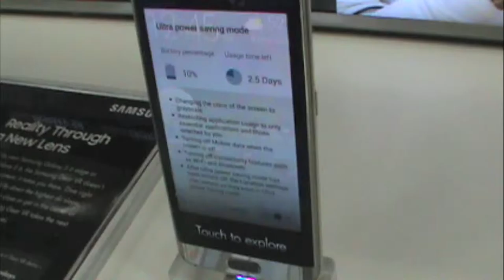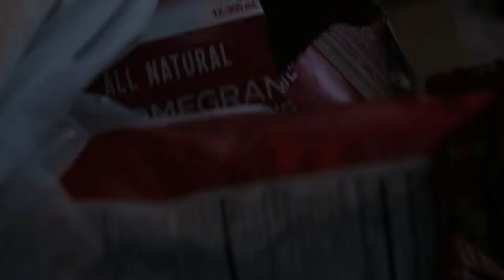My New Suit feat. Trombone Shorty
This is my third vlog. I hope you like it. If you have any questions, inquire below. If you have comments or [constructive] criticism, drop those below too. Thank you